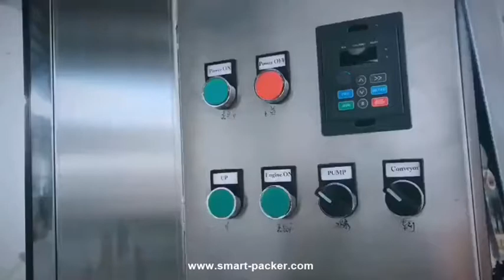Automatische Glasflasche Aufstieg Waschmaschine Flasche Rotary Flasche Wasser Waschanlage